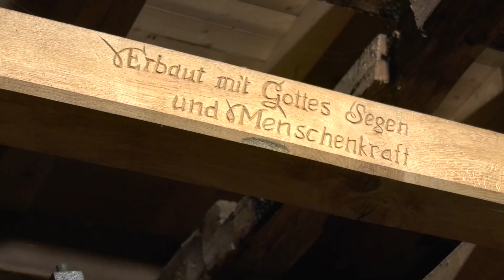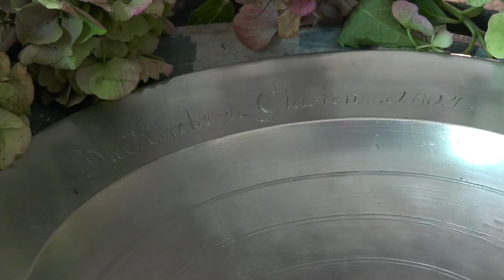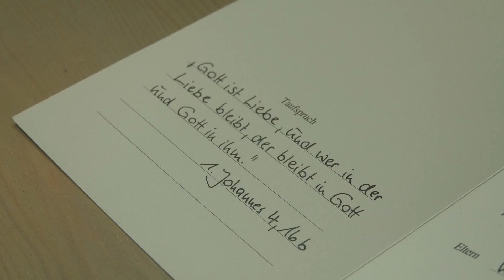Kirche zu Glasten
Das Video wurde gefördert im Rahmen des Regionalbudgets der Lokalen Aktionsgruppe Leipziger Muldenland e.V.